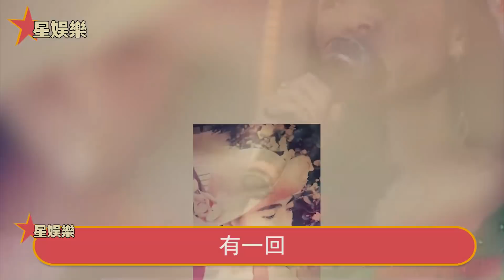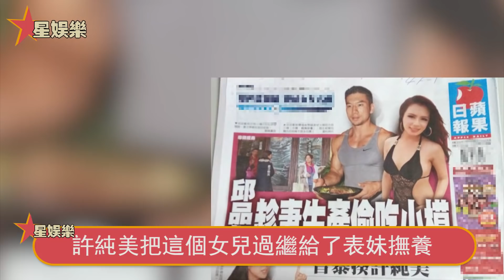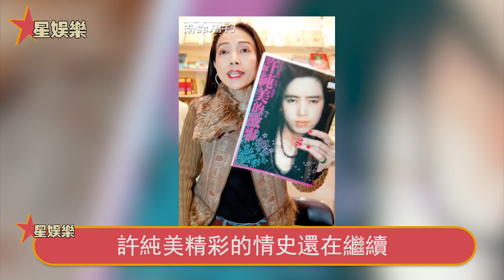身價百億夜夜狂睡嫩男，卻讓親女兒菜市場撿垃圾為生，64歲許純美現狀曝光，她的報應終於來了！星娛樂#